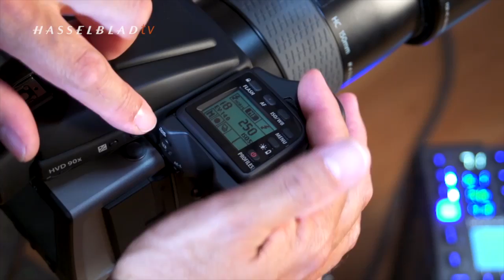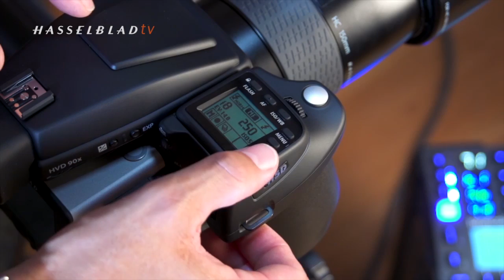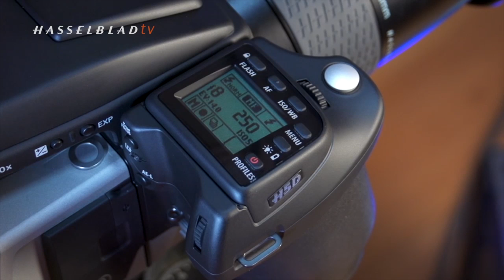H System & Phocus: Hasselblad H5D Instructional Walk-through - Part One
Commercial photographer and photography instructor, Karl Taylor, runs you through some of the key features and operations of the Hasselblad H5D Camera and Phocus software.

This is video part 1. Including: Exposure Modes and Metering